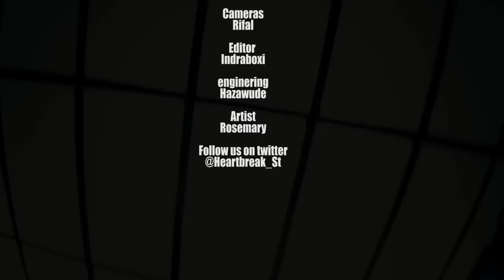ROSEMARY - Friends ( Live )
heartbreakstation.tv